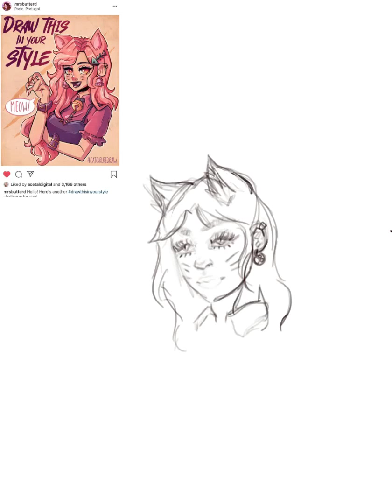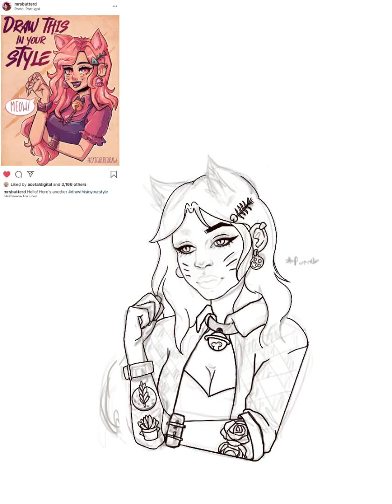DTIYS Challenge By Mrsbutterd